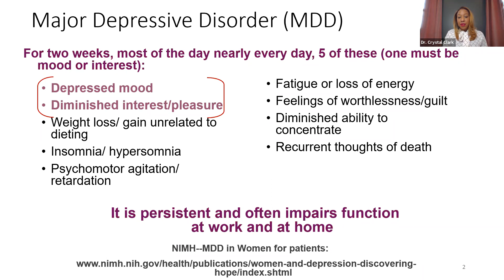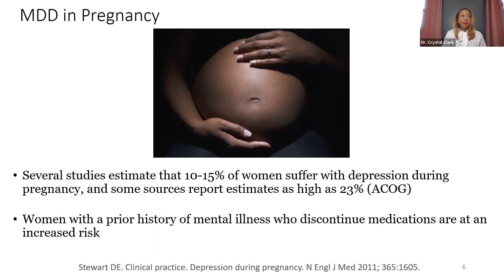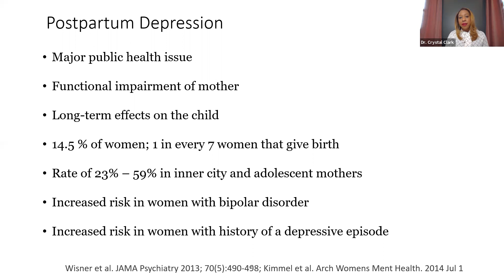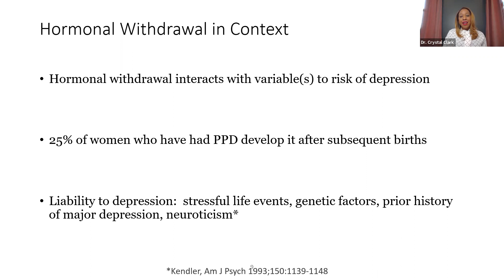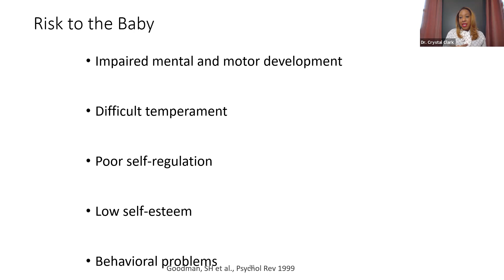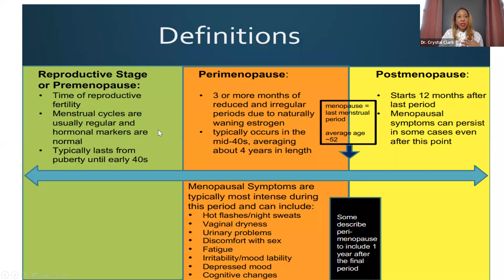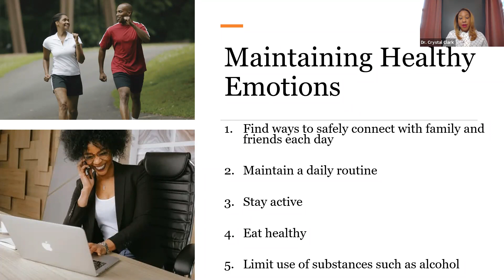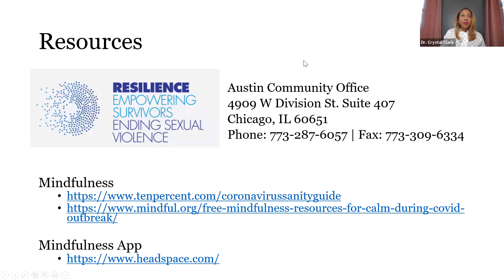Women’s Mood and Anxiety Disorders Across the Reproductive Life Cycle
Dr. Crystal Clark is an Associate Professor of Psychiatry and Behavioral Health Sciences and she has a secondary appointment in Obstetrics and Gynecology at Northwestern University Feinberg School of Medicine. She is board-certified in adult psychiatry. Dr. Clark’s expertise includes the treatment of mental health in women broadly across the life span and, specifically, as it relates to the diagnosis and treatment of mood and anxiety disorders affected by hormonal changes during periods such as pregnancy, postpartum, and menopause. She is the president of Marce of North America, an organization focused on advancing advocacy, clinical care, education, and research for childbearing women and their families.